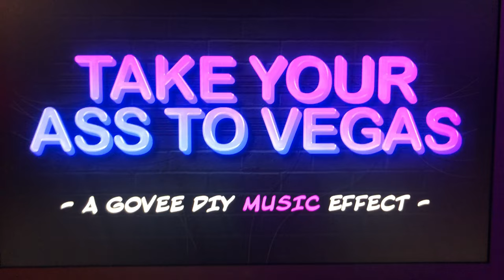Govee DIY "Music" Effect #1: TAKE YOUR ASS TO VEGAS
Nice music effect with deep purples blues and some mint green!

Music = "Rite Aid" by Sexbruise?